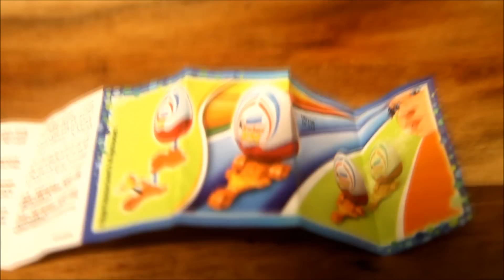Kinder Joy Toy - Opening the Egg - Video - Kinder Merendero - Con Sorpresa​​​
Kinder Joy with a cool car toy.
Yes that's another video about Kinder Joy Egg. So pity it is not possible to buy them in every country. I can not buy Kinder joy eggs in Ireland anymore :( but it easy to buy them for example in Portugal, Germany or Poland. Anyway I think those eggs are cool and always inside the Kinder Joy Egg you can find a cool toy. They are usually small but always nice and deliver some fun for my son Samuel. So, I guess other children love Kinder Joy Eggs that much as my child. Buy the way, Sami is not the only family member who likes them :) .